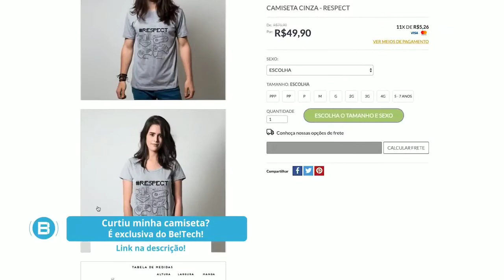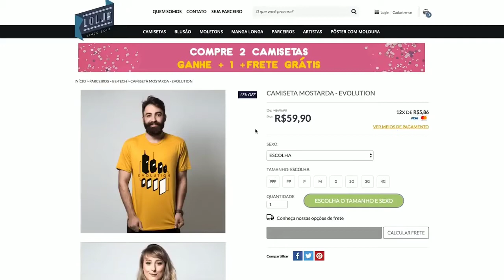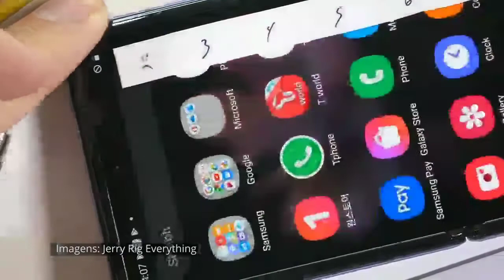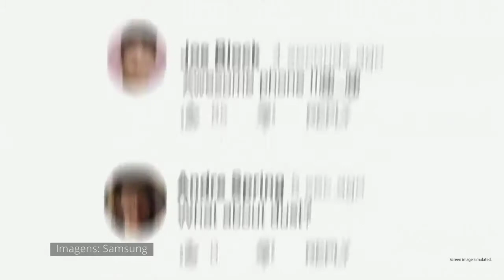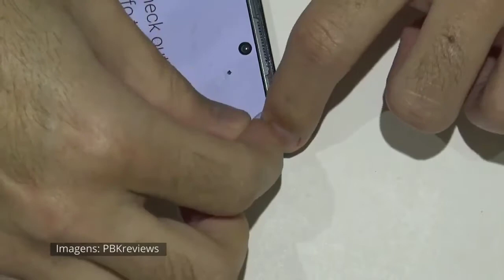New generation clamshell. Galaxy Z Flip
👉Galaxy Z Flip is the embodiment of an innovative design that fits perfectly in your palm, purse or pocket. An innovative smartphone in a completely new form factor. Flexible, durable, and incredibly compact. Unique technologies are now in your hands. The unique shape of the Galaxy Z Flip perfectly combines with a design that is impossible to miss, and is complemented by a color that is impossible to break away from. Choose the perfect shade that suits you. The flexible limitless Dynamic AMOLED screen of the Galaxy Z Flip is designed to allow you to watch content with a stunningly realistic color rendering. It reduces eye strain by reducing harmful radiation so that viewing is truly comfortable. In addition, it is an immersive screen that will provide full immersion in what is happening and give maximum emotions from viewing. Just like in a movie theater. The Galaxy Z Flip display is made of ultra-thin flexible glass. Yes, you heard right. Experience a truly vivid viewing experience. The hidden hinge mechanism ensures smooth opening and closing of your Galaxy Z Flip and securely locks the smartphone at any angle that is comfortable for you. A special technology protects the mechanism from getting dust inside the case. The hands-free camera mode allows you to make video calls and take selfies from a completely new angle without having to hold your smartphone in your hands. Open a new, previously unavailable possibilities of mobile photography. Galaxy Z Flip with a flexible screen is able to fix the position at any angle, allowing you to take impressive pictures from previously inaccessible angles and play with perspective, surprising your subscribers. The Galaxy Z Flip camera will make sure that your photos are perfect even at night. A long exposure will turn each video into a work of art. And Night Hyperlapse, combined with a screen-locking mechanism that acts as a tripod, will allow you to take a fresh look at night photography. You should try it. Go to the next level of video calls with Google Duo and enjoy a clearer quality image thanks to the 10MP front camera. When you half-fold your smartphone, it automatically switches to Flex mode and divides the screen into two parts: the upper part turns into a viewing area, and the lower part turns into a control panel. Go to a new level of working with apps: now you can simultaneously chat with friends in your favorite messenger and live stream in your account. The large 6.7 " screen is designed for productive multitasking. Control your smartphone even when folded. Double-click the side key and you will see a preview of your selfie on the external screen. It will also show your notifications and allow you to go directly to the desired application on the expanded screen. The dual battery pack holds even more energy, which is sure to be enough even for a whole day of intensive work. Energy saving under the control of artificial intelligence and a capacity of 3300 mAh will allow you to take the maximum from each day. Express your individual style with a wide selection of accessories. Accentuate the elegance of your Galaxy Z Flip with a calfskin Leather Cover.